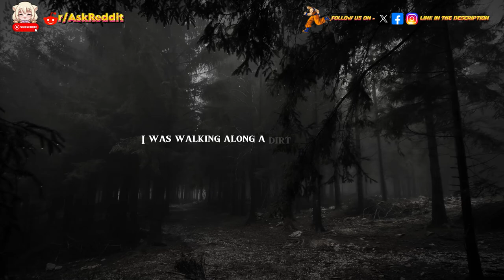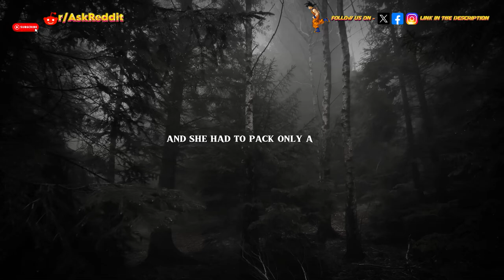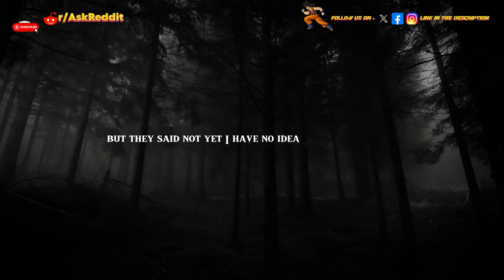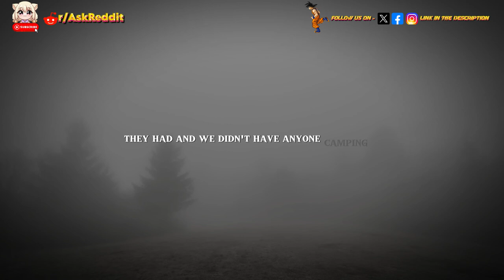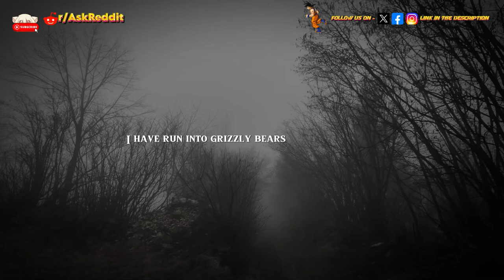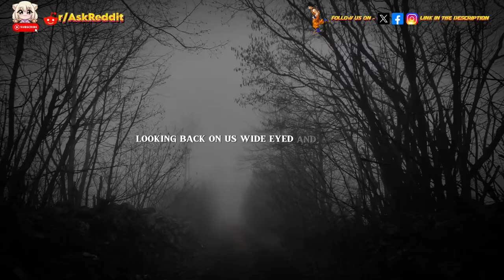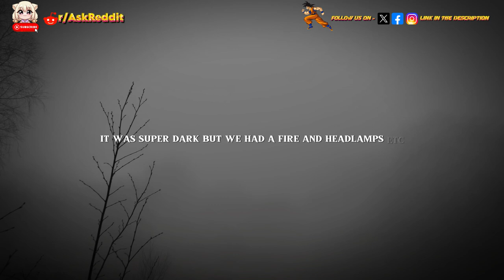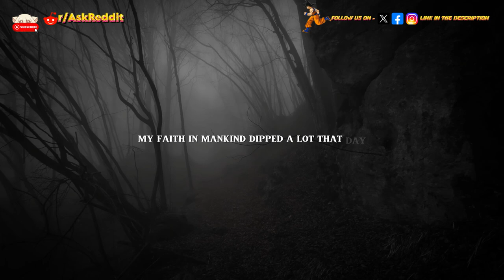What's the scariest or strangest thing you've seen in a National Park or National Forest ? Part 4